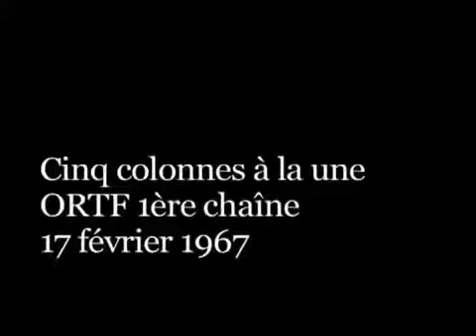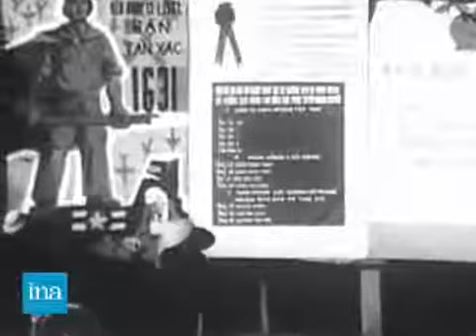Phỏng vấn chủ tịch Hồ Chí Minh Tháng 6 1964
Bác Hồ kính yêu.